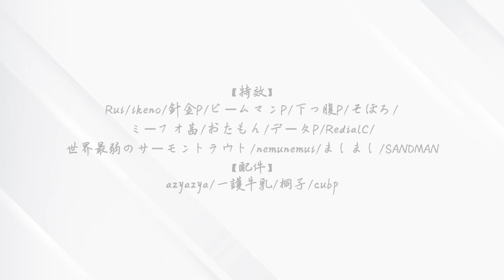【Genshin Impact MMD】Ayaka: Dry Flower